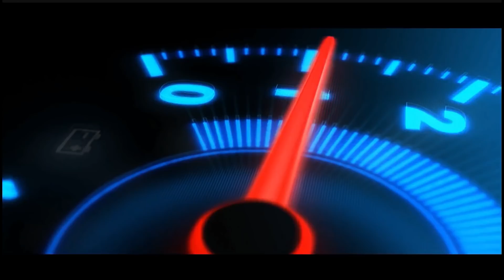பிரஷர் குக்கர் முதல் பிரிட்ஜ் வரை அனைத்தும் மண்பாண்டங்களில் | மண்கலைக் கூடம்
Hi Friends,
I am Glad to meet u all after a long time. This Video is really a sensitive issue in daily life. We people spend time into an automatic and electronic life we all forget the culture hygine food and our nature of life. We keep eating junk foods eat using plastic made foods these are all really unhealthier to our life.. In those days the exact culture was found by the tamil people. They found the real farming the use of the vessels all the formation for a human to be lived. They work hard really very hard to give us the hygine food and lifestyle. In those days people cook using the vessel made in sand, the minerals in the sand directly goes to us by food but now a days we eat food consumed full of chemicals.
So now on lets support all the farmers and to our culture which we have lost all these days. Thank You..

வாழ்க தமிழ் வளர்க பாரம்பரியம் .

A Special Interview By the Shop Owner Mr.Sathish he explains about the importance of health and mistakes about today's lifestyle.

Address :
25, Poonamallee High Rd, Chinnaraj Nagar, MSV Nagar, Karayanchavadi, Chennai, Tamil Nadu 600056